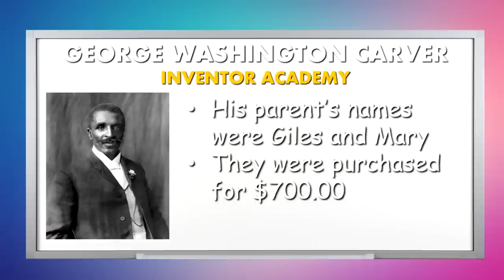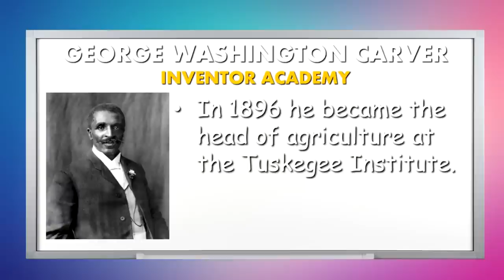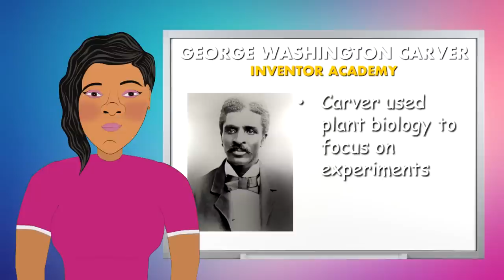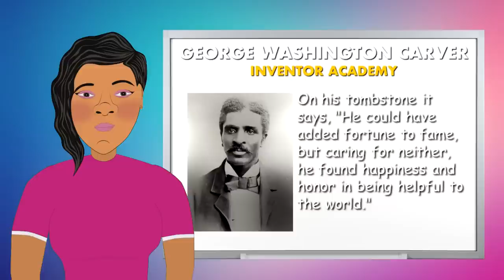George Washington Carver Story (Famous Inventor) Biography for Children(Cartoon) Black History Month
George Washington Carver is a  inventor talked about in Black History Month. This cartoon biography for children/kids gives a quick history lesson, that is fun for sharing in school and during family time. Journey into to the life of George Washington Carver who was born into slavery and still overcame his surroundings to use plant biology and his ideas to provide ideas to help the world.